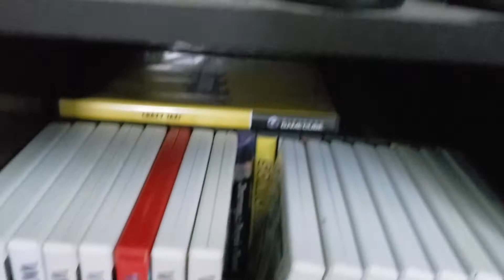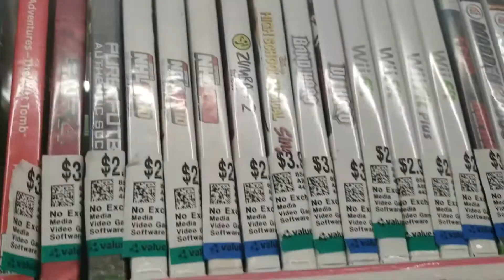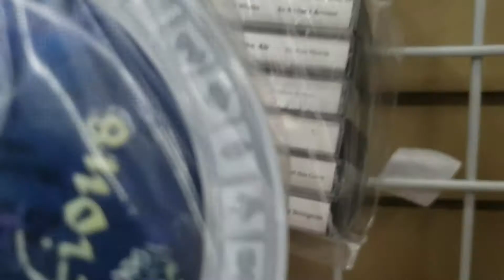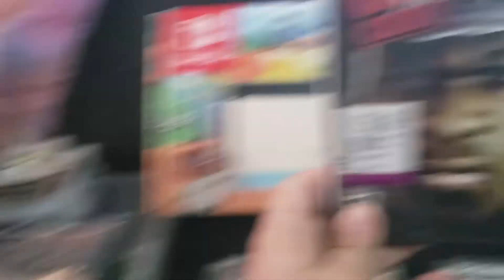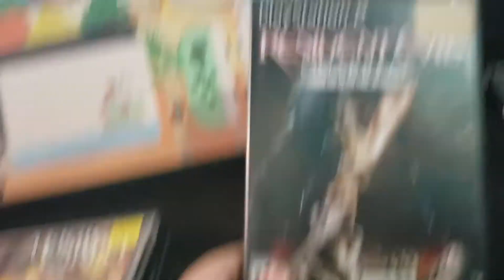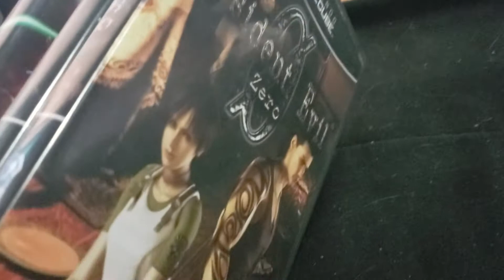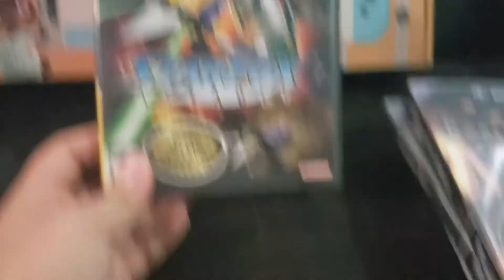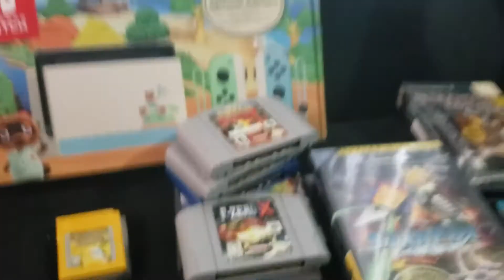Video Game Hunting EP 3: Facebook and Kijiji Galore!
Welcome back to my Video game hunting adventures, this time around we will be checking out thrift stores and pawn shops in a city that I have never been too. Plus so many deals found online via Kijiji and Facebook marketplace